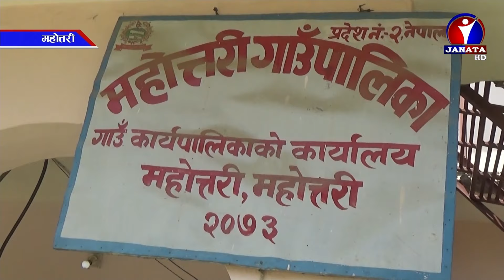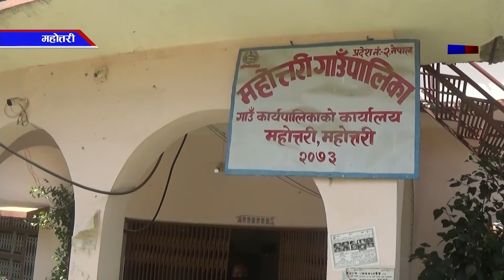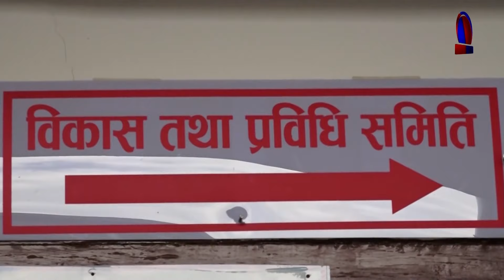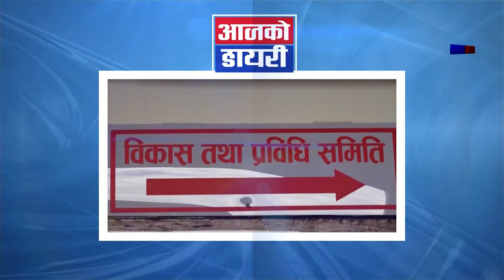Janata Samachar || जनता समाचार - 2077 Baishakh 17